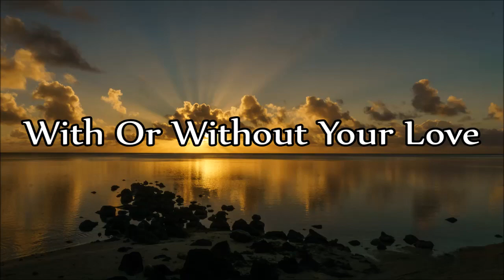Glen Garrison - With Or Without Your Love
"With Or Without Your Love"
*Written by Glen Garrison & Charlie Williams*

Track 3 (B-Side) from the album:
"If I Lived Here" 1968
*The Country Soul Of Glen Garrison*

© Label: Imperial/Liberty Records